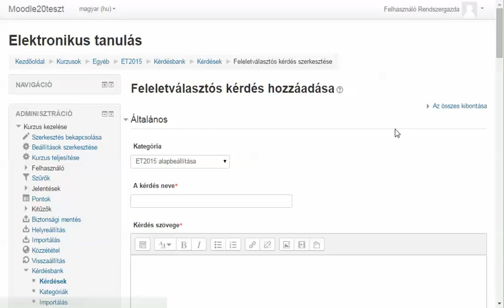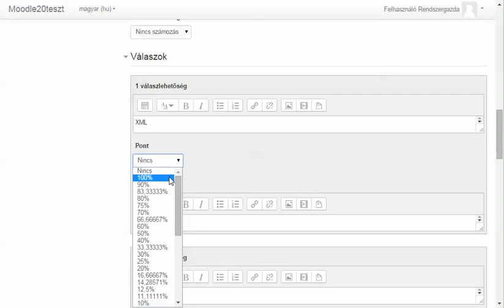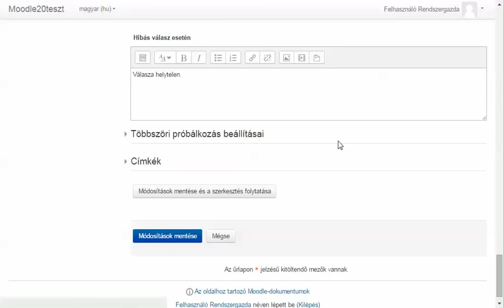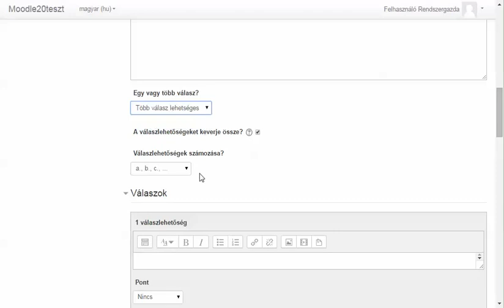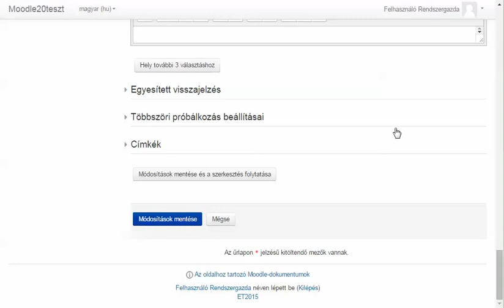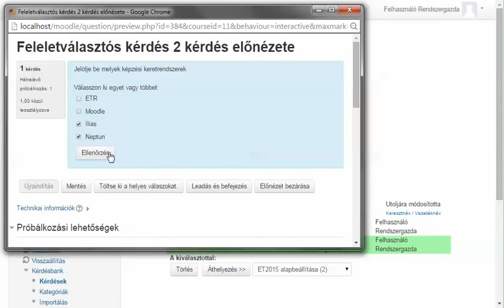Feleletválasztós kérdéstípus felvitele